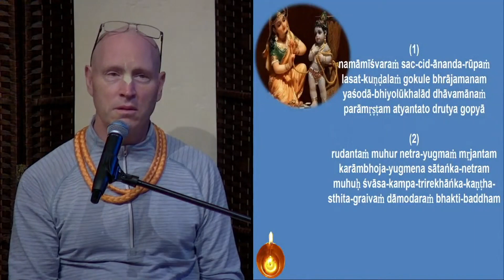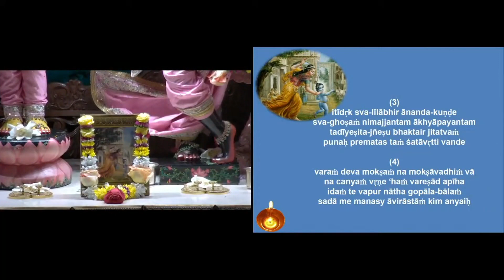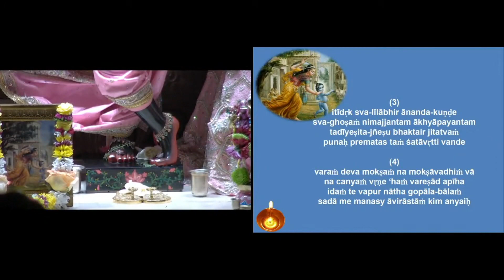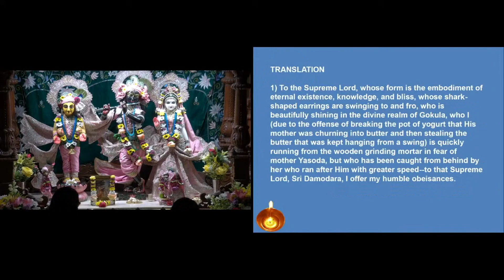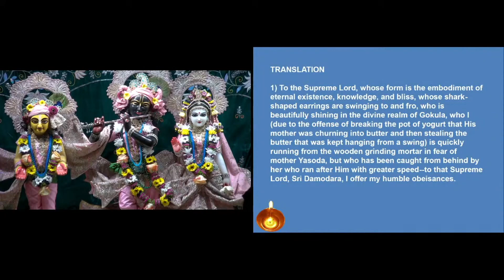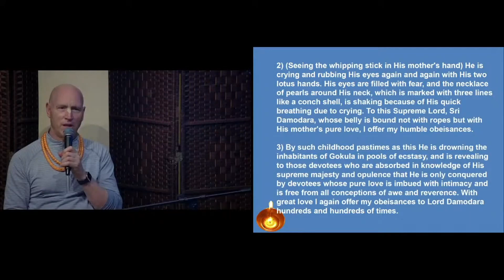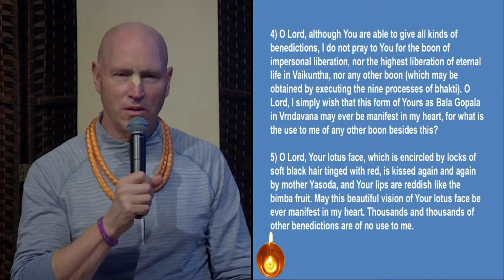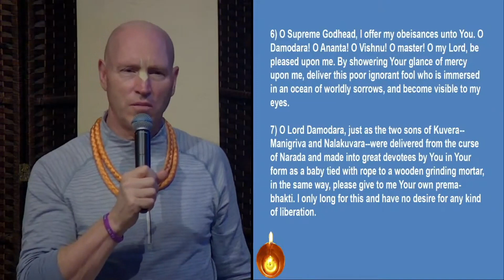2021 10 27 ISV Damodara Astakam - H G Vaisesika Dasa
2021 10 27 ISV Damodara Astakam - H G Vaisesika Dasa